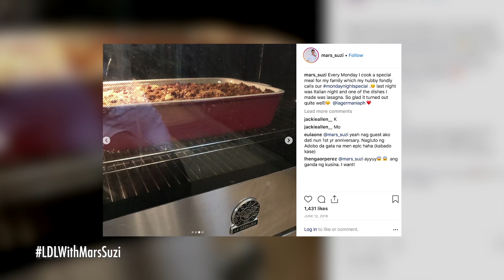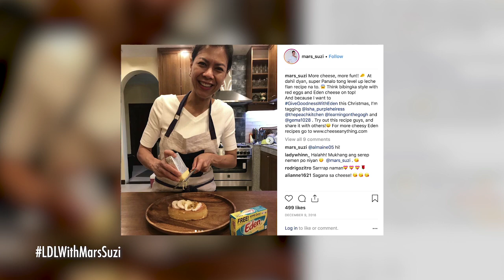Chef Sharwin Tee | Let's Do Lunch with Suzi Abrera | Part 2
To show her love for her family inspite of her busy schedule, Suzi took the time to learn how to cook - but it's never been easy. In this episode, she will let us know about her journey, the trials and errors she has to experience.

You can also stream Let's Do Lunch's official music score on Spotify